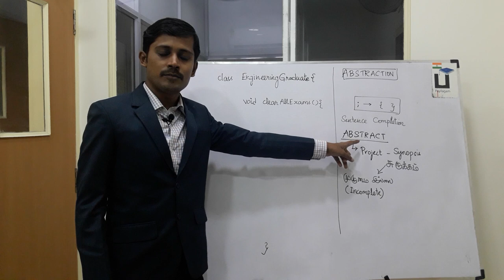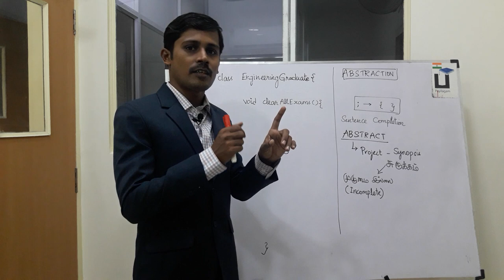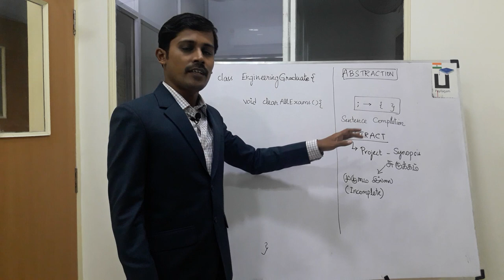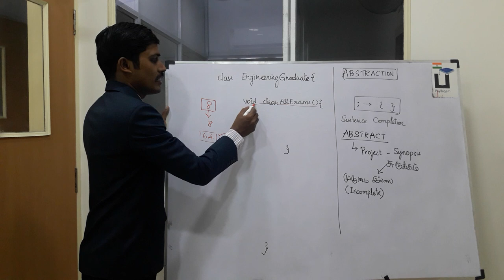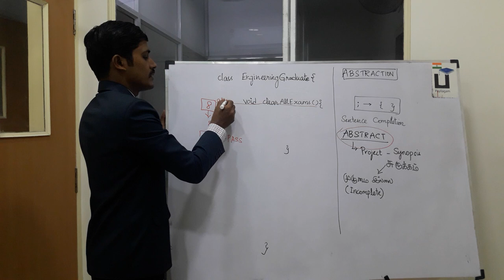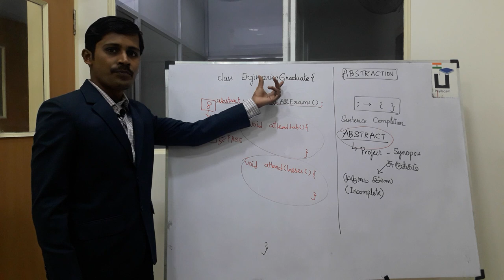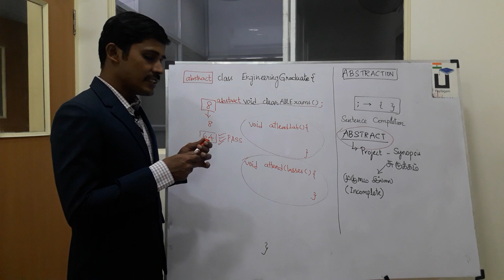Java in Tamil - Abstraction - Java Training in Chennai - Payilagam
In this Java in Tamil Video tutorial, our trainer Mr. Muthuramalingam discusses about Abstraction in Java.

1) Java in Tamil
2) Programming in Tamil
3) Data Structures and Recursion in Tamil
4) Exception Handling in Tamil
5) Java String in Tamil
6) Java Collection in Tamil
7) Java Regular Expression in Tamil
8) Java File Reading, Writing in Tamil
9) Java Collection in Tamil